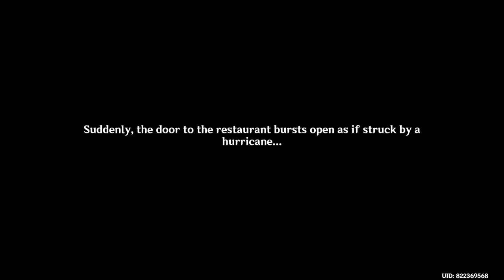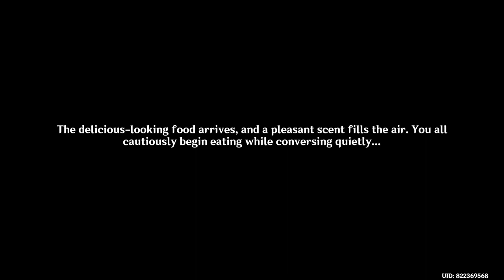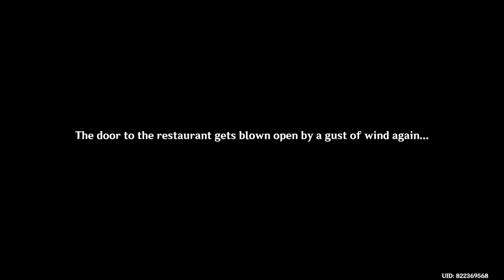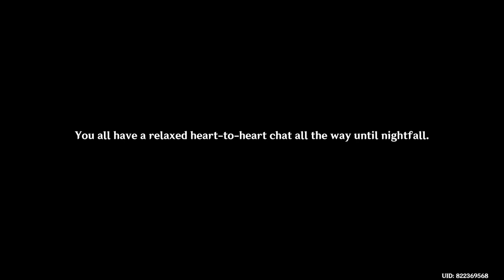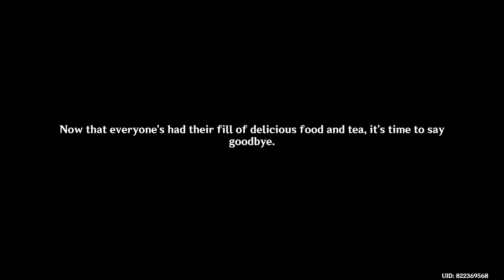Hu Tao hosts a get-together party | Lantern Rite 3.4 Epilogue| Genshin Impact